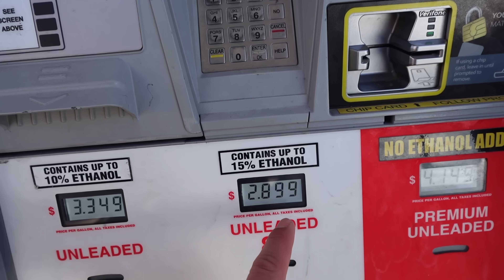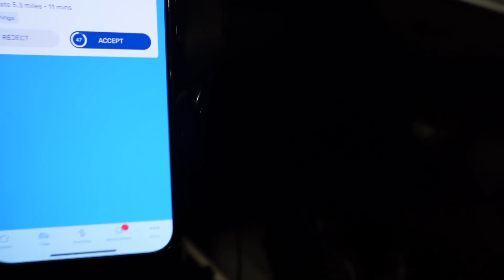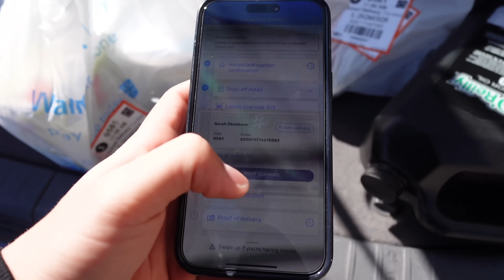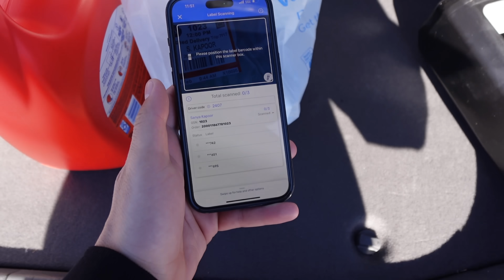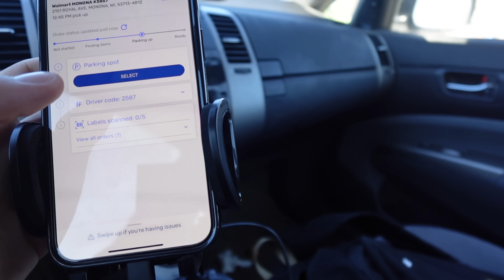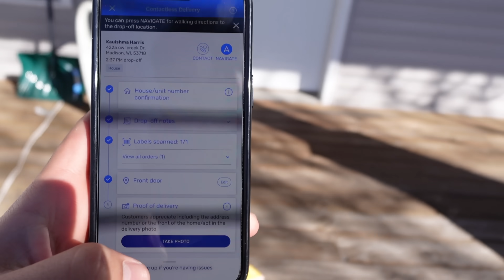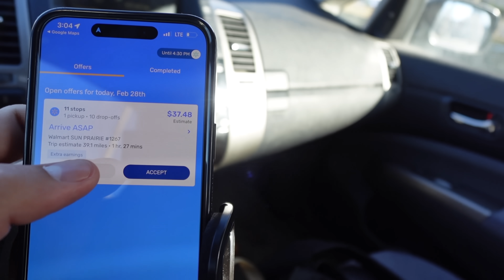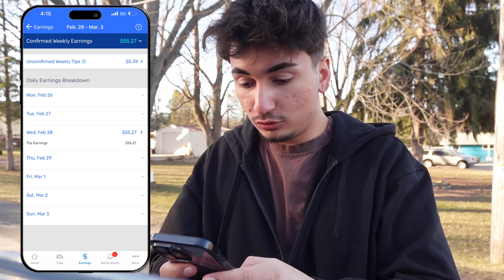AMERİKA'DAKİ YENİ İŞİM | Walmart Market Sürücüsü, Spark Uygulaması, Amerika'da Ne Kadar Kazandım?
Amerika'da yeni bir iş denedim. Alışveriş yaptığımız market olan Walmart'ın sürücüler için Spark isimli bir uygulaması var! Doordash'e çok yakın olan bu uygulama ile video boyunca para kazanmaya çalışıyorum.

Daha fazlası için takipte kalın ve hep beraber bu serüvene ortak olun!